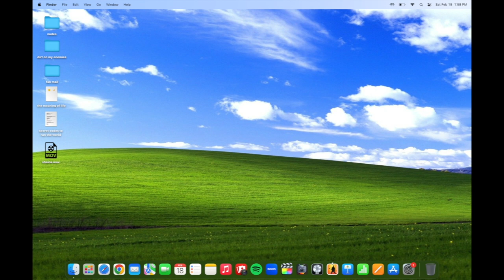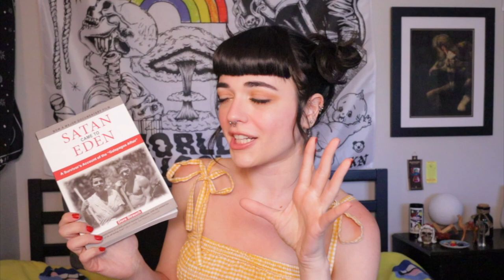✵ witchcraft / occult book collection & review ✵ (pt.2) 2023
🔮 timestamps 🔮
00:00 intro
01:51 “living wicca” by scott cunningham
04:28 “the crooked path” by kelden
09:23 “the wiccan’s dictionary of prophecy and omens” by gerina dunwich
12:33 “the complete guide to chakras” by ambika wauters
15:05 “asteroid goddesses” by demetra george & douglas bloch
20:13 “golden dawn ritual tarot” by chic cicero & sandra tabatha cicero
29:22 “the satanic bible” by anton szandor lavey
36:19 “satan came to eden” by dore strauch
42:25 “an encylopaedia of psychological astrology“ by charles e.o. Carter
46:19 outro

🪐 my placements 🪐
capricorn sun / capricorn moon / cancer rising
capricorn mercury / sagittarius venus / libra mars